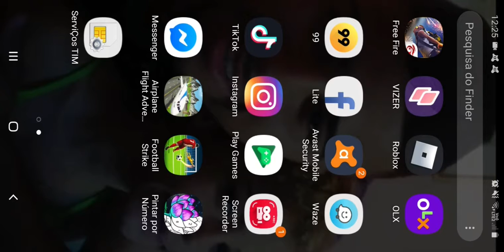Mori pó aidrop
Fiz boya